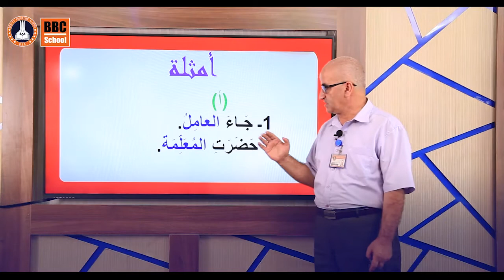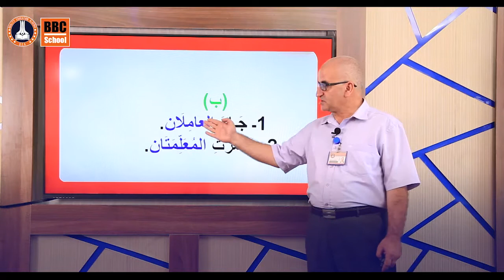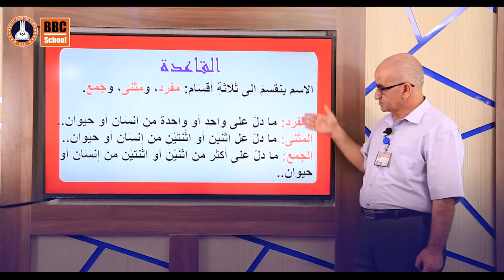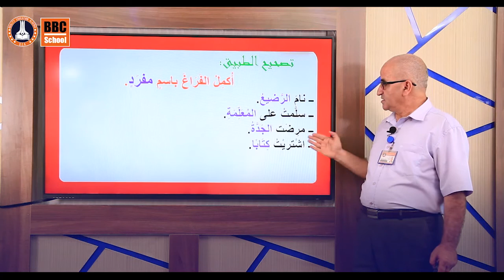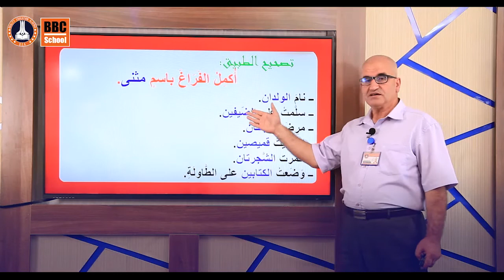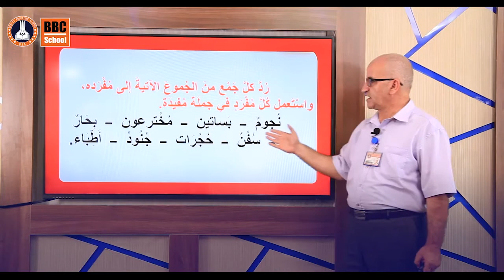الاسم من حيث العدد